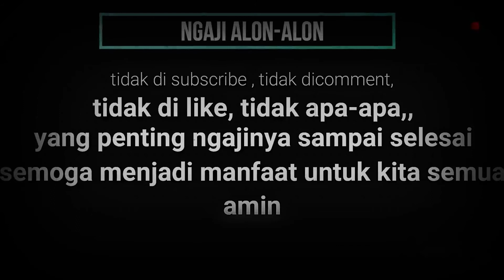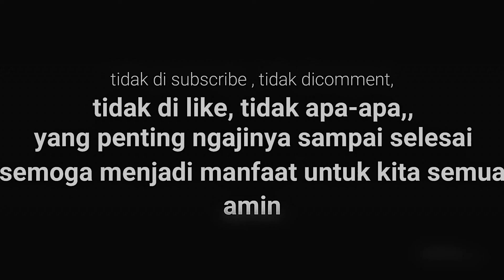CAK NUN - RENDAH HATI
SEMOGA MENJADI MANFAAT DAN BERNILAI IBADAH UNTUK KITA SEMUA, AMIN